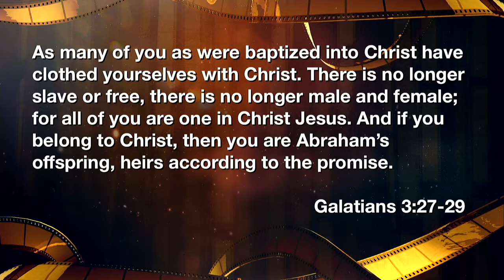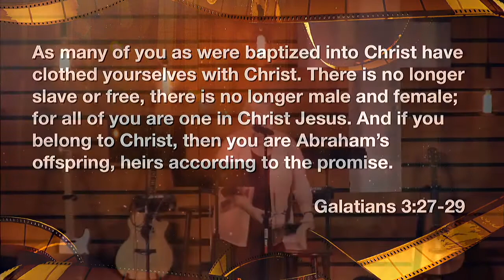July 15, 2018: At The Movies - Remember The Titans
Rev. Cathy Sweeney delivers the latest installment of the series, "At The Movies".